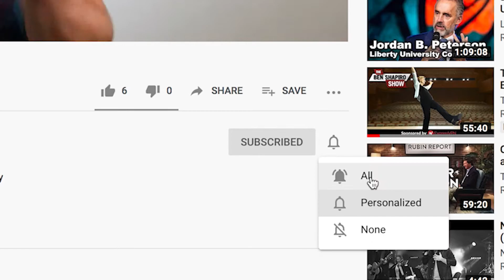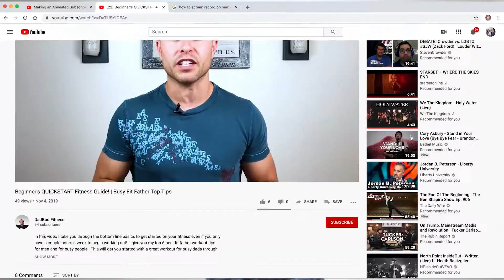5 Ways To Solve The Snacking Problem | Parent's Edition with Justin Van Vliet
In this video Justin Van Vliet and I discuss the challenge of handling nutrition as a parent and how to make gains even when you have snacks and junk food around your house or the kids are enjoying some food that might not be in your "meal plan".  You don't have to overly restrict yourself.  There are ways to do this and it doesn't have to be as hard as it seems.

If you need a great workout that you can do from home checkout this playlist to maximize your results while at home!

Get a jumpstart on your fitness goals and learn the basics along with some vital bodybuilding strategies that will boost your results.

Want to learn the about my “nerdy side”?  Check out Avenue Studios channel for some awesome Open Legends tabletop episodes and learn where our clan is adventuring to next!